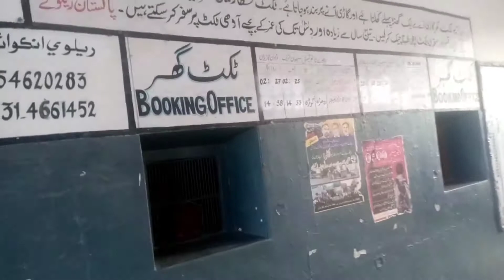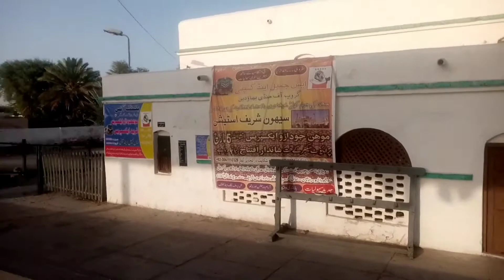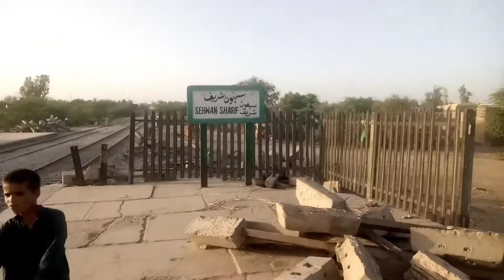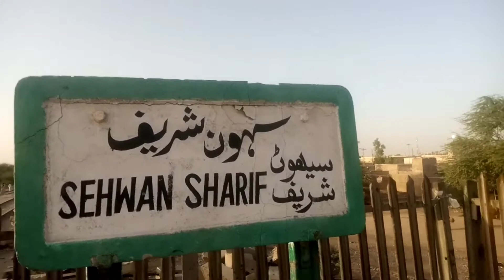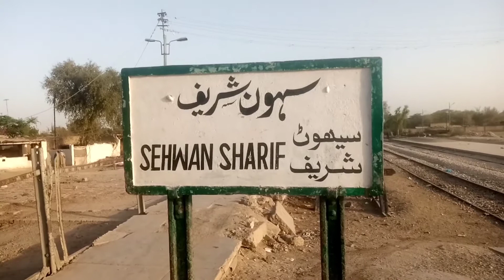Sehwan Sharif Railway Station | A historical place in Sehwan sharif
Railway Station Sehwan sharif
aik bht he Khobsurat maqam
Mera ishq Qalandar
Whatsapp num Salman Haider Qalandari 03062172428